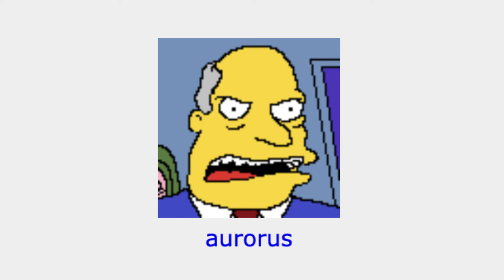My favourite April fools Pokemon sprites